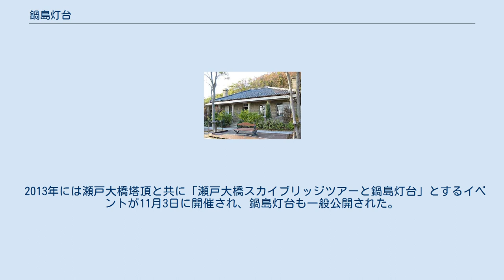鍋島灯台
鍋島灯台（なべしまとうだい）は香川県坂出市の鍋島に建つ石造の灯台。
 瀬戸内海国立公園にあり、塩飽諸島に属する鍋島は本州四国連絡橋の中間点にある与島の南側から繋がれた島で、灯台からは北備讃瀬戸大橋を望むことができる。
 「日本の灯台の父」と呼ばれるリチャード・ヘンリー・ブラントンの設計により築造された。
 この灯台は、歴史的文化財的価値が高いAランクの保存灯台である。
 四国村にある旧鍋島灯台退息所 灯台と同じブラントンの設計による1873年（明治6年）竣工、石造の退息所（灯台職員宿舎）、倉庫、水槽（3基）、日時計が、1998年（平成10年）に「四国村（四国民家博物館）」（香川県高松市）へ移築保存されている。
 2000年（平成12年）、『四国村鍋島燈台退息所』として国の登録有形文化財に登録されている。
 通常は非公開である鍋島灯台だが、桜時期の4月に一般公開される。
 灯台前広場への垂れ桜（成木1本と苗木4本）植樹計画を香川県観光協会が2005年に発表し、翌年の開花時期となる4月(8～9日)には桜の花と共に鍋島灯台を高松海上保安部が一般公開した。
 2013年には瀬戸大橋塔頂と共に「瀬戸大橋スカイブリッジツアーと鍋島灯台」とするイベントが11月3日に開催され、鍋島灯台も一般公開された。